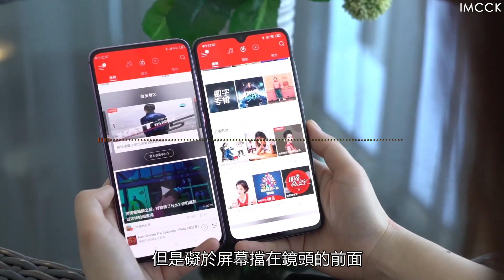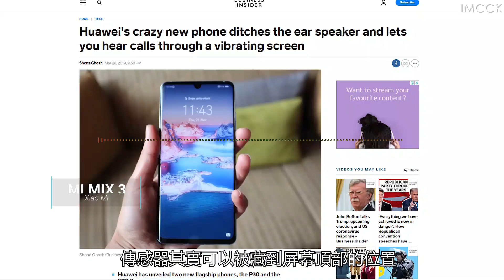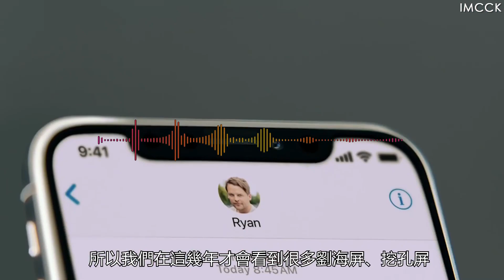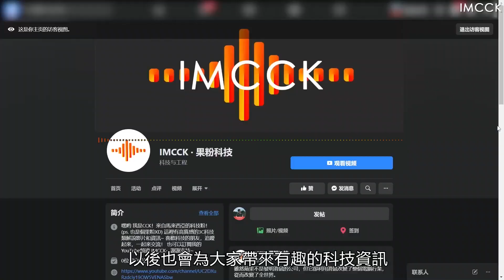小米的真·全面屏即將襲來 | 黑科技屏下鏡頭技術 | The True Full Screen Smartphone: An Under Display Camera by XiaoMi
小米的屏下鏡頭技術，即將打開真全面屏的新時代
坐等蘋果幾年後重新發明這技術...